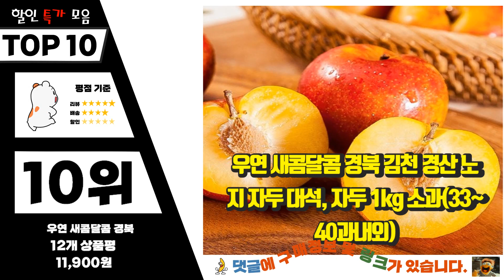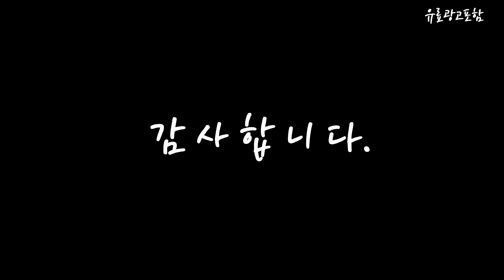자두 Top10!! 요즘 인기있는 자두 구매 가격 평점 후기 비교 총정리!!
❤️❤️❤️ 요즘 인기있는 자두 구매 가격 평점 후기 비교 총정리해 보았어요!! ❤️❤️❤️

[00:06]
10위. 우연 새콤달콤 경북 김천 경산 노지 자두 대석, 자두 1kg 소과(33~40과내외) [11,900원]

[00:11]
9위. 백화점 납품농장 프리미엄 자두, 3 kg, 1개 [44,900원]

[00:17]
8위. 새벽경매 자두와 살구가 만난 플럼코트, 500g, 1팩 [8,800원]

[00:22]
7위. 고당도 프리미엄 자두 1kg 농장직송 당일수확, 중과 1kg(18~25과), 1개 [19,900원]

[00:28]
6위. 새벽경매 새콤달콤 하우스 꼬마자두, 300g(7~9입), 1팩 [5,390원]

[00:33]
5위. 새콤 달콤 노지 햇 자두/5kg/소과/1박스/산지직송, 1팩, 자두 5kg(소과), 1박스 [24,900원]

[00:39]
4위. 가족 하우스 미니 자두, 300g, 1팩 [5,990원]

[00:44]
3위. 새벽경매 새콤달콤 하우스 자두, 300g(4~6입), 1팩 [5,990원]

[00:50]
2위. 다조은 김천 자두(4~6입), 300g, 1팩 [5,990원]

[00:55]
1위. 하우스 자두, 500g (8~12입), 1팩 [12,900원]